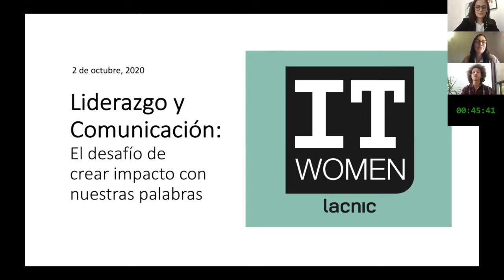Liderança e Comunicação o desafio de criar impacto com nossas palavras